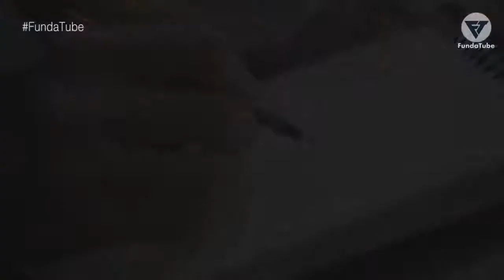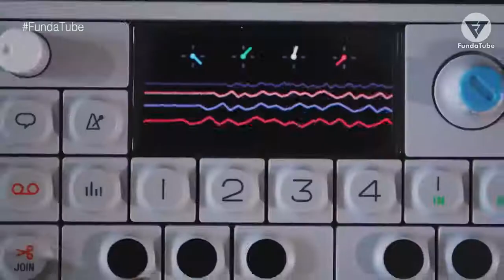ऐसे बदलेंगी तुम्हारी किस्मत l best motivational speech l bk listed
bk listed